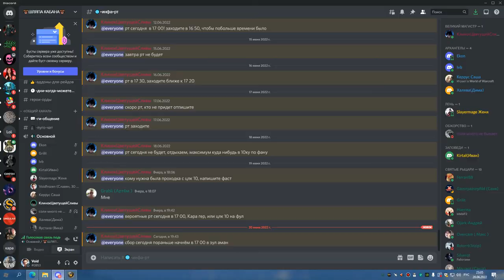2я часть ЗА на 2 сундука до зулджина БДК 20 06 22